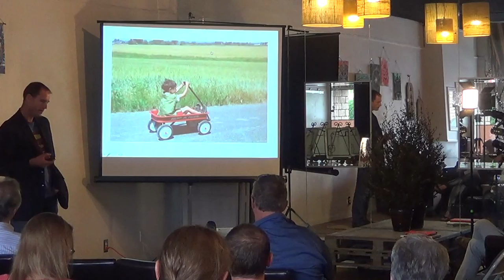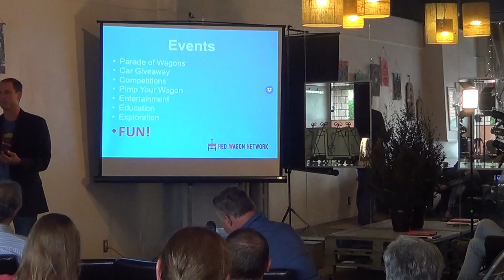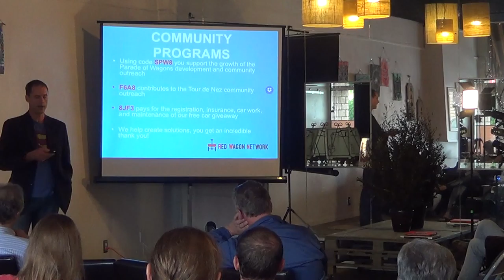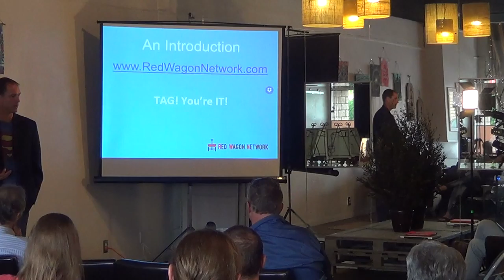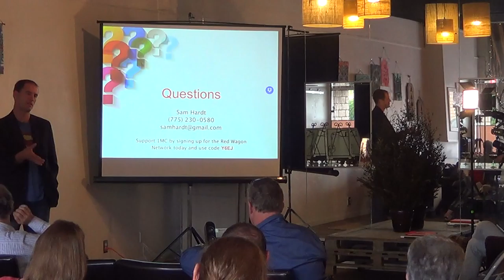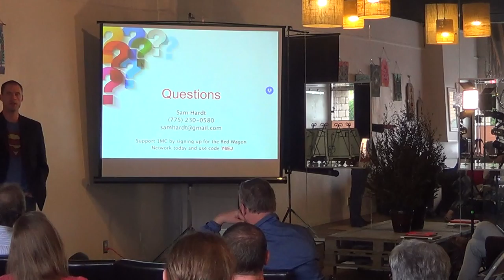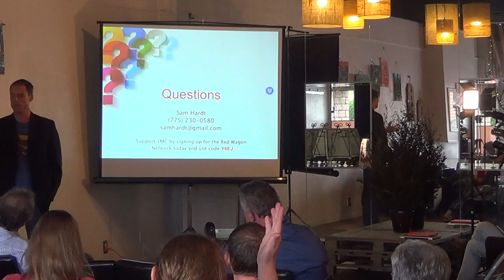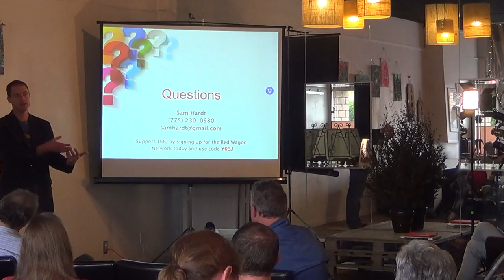Red Wagon Network at 1Million Cups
Sam presenting at 1 Million Cups at SWILL Coffee & Wine
9/10/2015